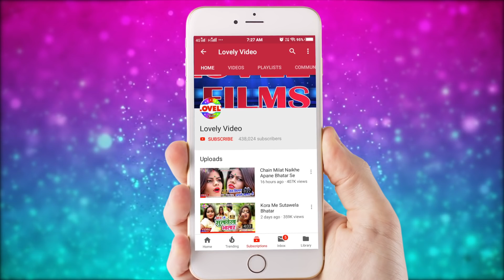Antra_Singh_Priyanka || माजा लेहब पियवा के सेज पर Video_Song || Maza Lehab Piyawa Ke Sej Par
Album :-  Maza Lehab Piyawa Ke Sej Par
Song :-  Maza Lehab Piyawa Ke Sej Par
Singer :- Antra Singh Priyanka & Dhamu Babu
Lyrics :-
Music Director :- Lovely Films

Fresh Music
© All Copyrights Reserved To Fresh Music